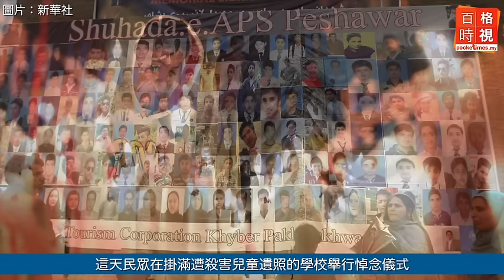中國·蛋殼上的藝術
巴西·反對與支持總統之爭；巴基斯坦·150小孩被屠殺一周年；中國·蛋殼上的藝術，看看世界各地發生什麼事情吧！